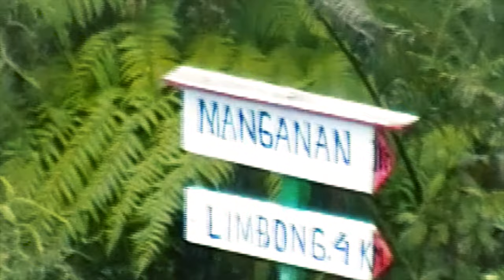Rinding Allo, Rongkong, South Sulawesi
Rinding Allo means the sun wall, it is a village located at Rongkong sub-district, North Luwu District, South Celebes. Here live the indigenous people of Rongkong with sophisticated culture. History of Rongkong has a close relation with Luwu Kingdom and the great King Sawerigading, whose story written on the epic Sulawesi mythology script called I La Galigo.

Hidden behind the mountain at 1600 meters above sea level, Rinding Allo has good temperature, warm and polite people and the beauty of nature. This perfect ambiance influenced by the local wisdom called “Sumpah Tana Rongkong” or Rongkong Oaths, they are : prohibited to steal, no gamble, no love affair beside your spouse, and minimize dispute between people. That’s why Rongkong also known as “Tana Masakke, Lipu Maradinding” or a land of peaceful and safely.

There is a simple case that always happened in this village, and many people have proved themselves and admitted, that if there are any items or goods left behind, they will not disappear, they will not be touched, and you will find them back as they are. Also this another interesting story; there is a local police office in this village but never open, no police officer on duty as no crimes would happen. The indigenous people of Rongkong still strongly hold their local wisdom and those four oaths. They believe that breaking the oath will result in a crop failure.

With only about 900 residents, the Rongkong indigenous people in Rinding Allo are mostly farmers. During free time, people collect timber out in the forest, wild honey, planting coffee, and hunting. There are also cattle owner among them. There are also horses, not for cattle, but to carry goods between villages or regions for bartering daily life needs. Those who did this kind of activity are called Pateke. It's rare to find this activity these days, but some still do it.

The traditions and rituals are closely related to agriculture. Before they plant, when the paddy start growing, and by the time they begin harvesting, they start with prayers and rituals. After harvesting is completed between May to July, there will be a Mabua or a thanksgiving celebration in which citizens will enjoy their first harvest. The event will be full of dance and artistic activity, with the sound of drums and bamboo made instruments.

Rinding Allo now have become an ecotourism village byname The Paradise Behind the Mountains. Here in the altitude, the time stop moving. No telephone signal. There is only the beauty of nature and warm and kind people, rice terraces everywhere, waterfalls, tropical forest, mountainous landscape and tropical plant decorating the land.

Kind of a paradise, isn’t it?

How to go to Rinding Allo?
First, you can reach Hasanuddin International Airport in Makassar. Then take another 30 minutes flight to Bua Airport in Palopo city. Continue with car for about 4 hour drive. After half of way with asphalt road, then it will be a dirt rocky road up the mountain passing traditional villages along the Rongkong river banks and panoramic views.